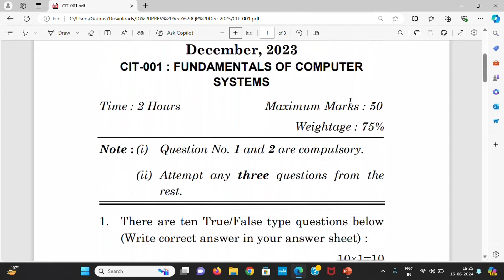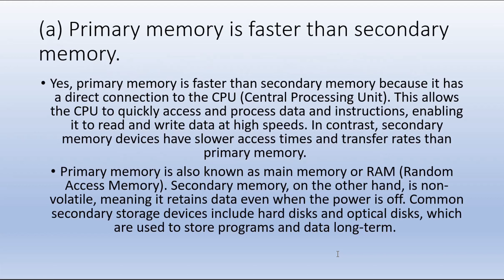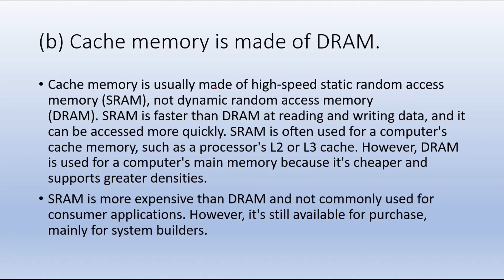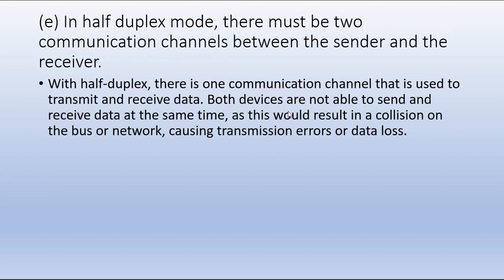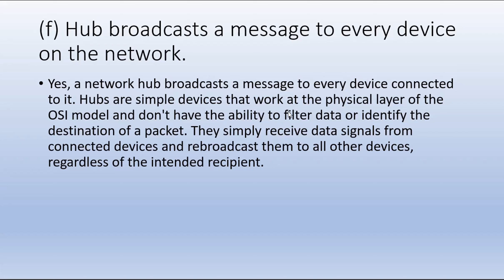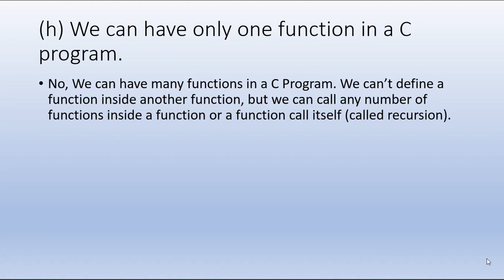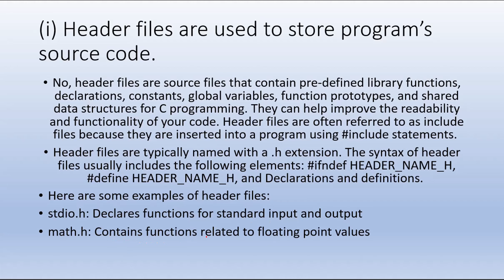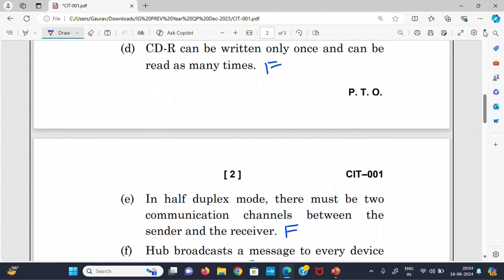CIT 001 Q1 Term-End Examination December 2023 | FUNDAMENTALS OF COMPUTER SYSTEMS | True/False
CERTIFICATE IN INFORMATION
TECHNOLOGY (CIT)
Term-End Examination
December, 2023
CIT-001 : FUNDAMENTALS OF COMPUTER
SYSTEMS

1. There are ten True/False type questions below
(Write correct answer in your answer sheet) :   10×1=10
(a) Primary memory is faster than secondary memory.
(b) Cache memory is made of DRAM.
(c) PROM allows its entire or selected content to be electrically erased.
(d) CD-R can be written only once and can be read as many times.
(e) In half duplex mode, there must be two communication channels between the sender and the receiver.
(f) Hub broadcasts a message to every device on the network.
(g) Gateway provides security to the network.
(h) We can have only one function in a C program.
(i) Header files are used to store program’s source code.
(j) The for loop and while loop are pre-test loop.